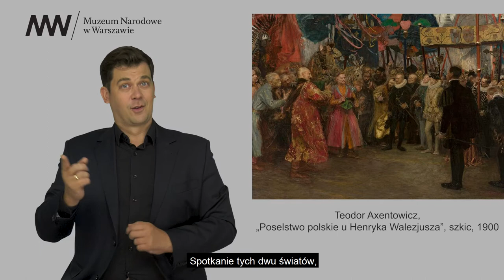„Polska. Siła obrazu" w PJM / Teodor Axentowicz, „Poselstwo polskie u Henryka Walezjusza", ok. 1910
🗓️ MNWystawa 18 września – 20 grudnia 2020

Wystawa opowiada o kulturotwórczej i mitotwórczej roli polskiego malarstwa w XIX wieku. To właśnie wtedy powstały dzieła, które nie tylko przedstawiały, lecz także kształtowały – wyobrażenia, myślenie i odczuwanie Polaków. Ekspozycja prezentuje zatem m.in.: obrazy podejmujące refleksję nad chwalebną i tragiczną historią Polski; eksplorujące kulturowe bogactwo odziedziczone po Rzeczpospolitej przedrozbiorowej, z jej etniczną, społeczną i religijną różnorodnością; dzieła powstałe z fascynacji folklorem; ikonografię powstania styczniowego i zsyłek; wybitne przykłady prac polskiej szkoły pejzażu; w końcu – świadectwa poszukiwania nowoczesnych form wyrazu u progu XX wieku, w duchu m.in. symbolizmu, nabizmu, protoekspresjonizmu, estetyzmu.

Ekspozycja „Polska. Siła obrazu" stanowi adaptację wystawy „Pologne 1840–1918. Peindre l’âme d’une nation (Polska 1840–1918. Zobrazować ducha narodu)", zorganizowanej we współpracy z Instytutem Adama Mickiewicza i prezentowanej do stycznia 2020 w filii Luwru w Lens. Sukces wystawy we Francji – duże zainteresowanie publiczności oraz szeroki odzew w mediach – stał się dla MNW zachętą do zorganizowania jej warszawskiej odsłony. Oprócz Muzeum Narodowego w Warszawie w wydarzeniu uczestniczą: Muzeum Narodowe w Krakowie, Muzeum Narodowe w Poznaniu, Muzeum Okręgowe w Toruniu, Zamek Królewski w Warszawie, Zamek Królewski na Wawelu, Fundacja im. Raczyńskich przy Muzeum Narodowym w Poznaniu oraz kolekcjonerzy prywatni.